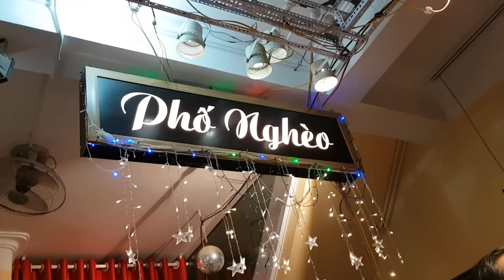Lang thang một mình trên phố vắng - nguyen toan